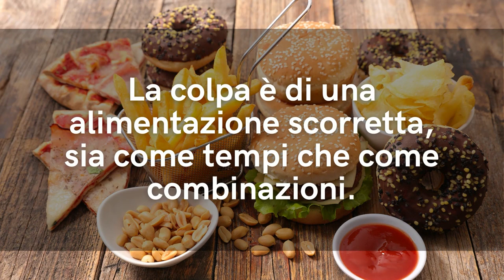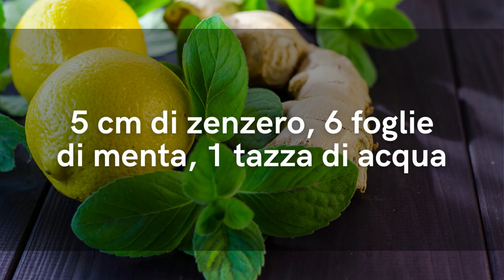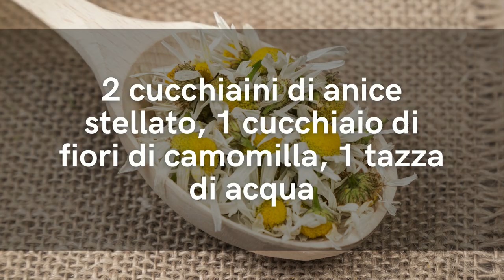Questi 5 infusi anti gonfiore sono ideali per sgonfiare la pancia gonfia e dura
Non ne puoi più di avere la pancia gonfia e dura?

Ho creato un video corso con le migliori soluzioni naturali anti gonfiore, testate in 25 anni di esperienza.

Simona Vignali